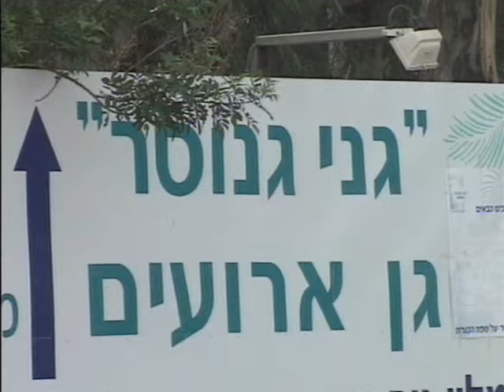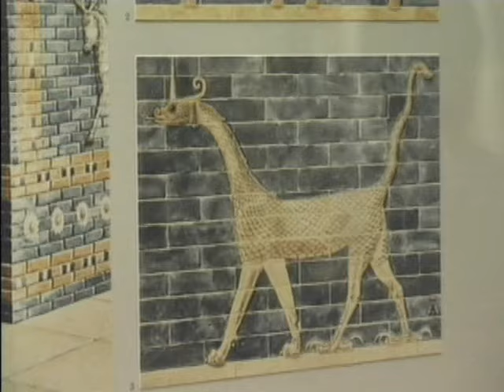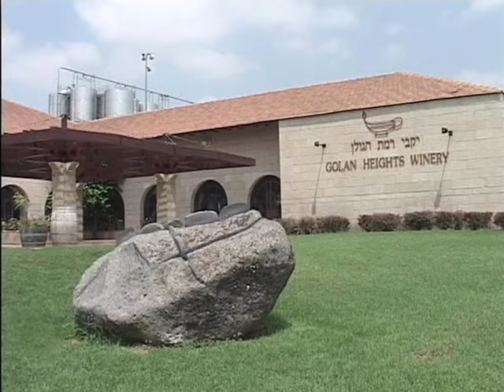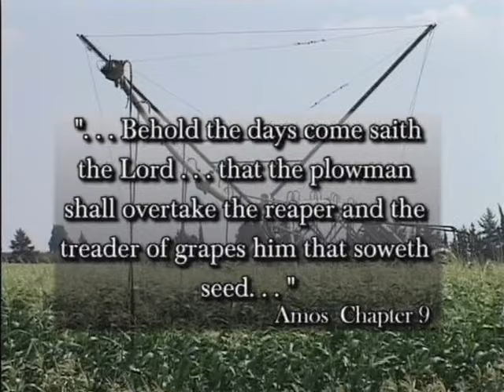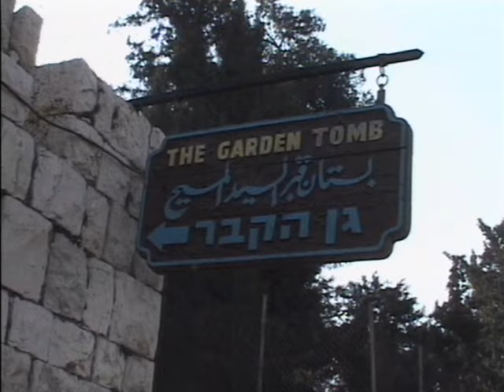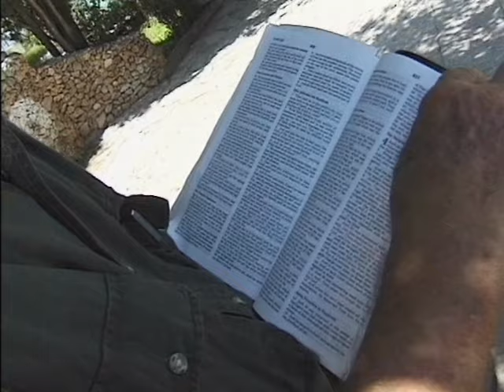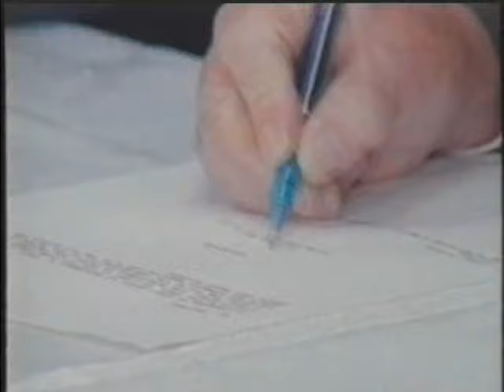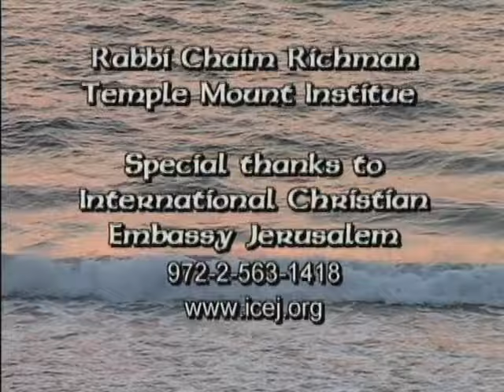Christ's Return Is Coming | Full Bible Documentary | Jesus Christ Documentary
Christ's Return Is Coming | 25 Messianic Signs Of Christ's Return | Full Bible Documentary | Jesus Christ Documentary | Free Documentary | Christian Documentary | The Rapture | Rapture Documentary | The Unexplained Universe

In the ancient ages, the Hebrew prophets predicted that before the advent of their promised Messiah, there would come specific signs that would signal the end of the age.